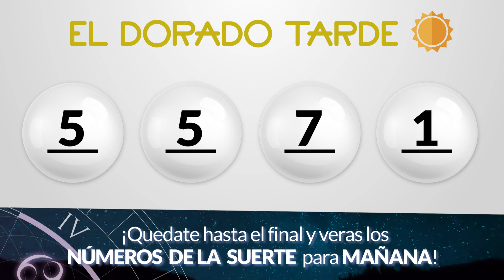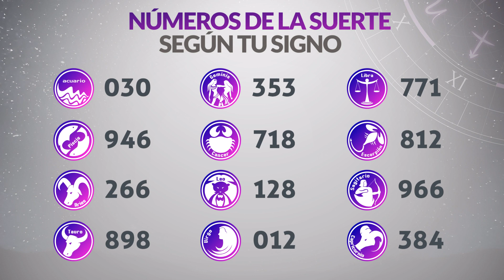Resultado de DORADO TARDE del Martes 27 de Febrero de 2024 CHANCE 🍀😱💰🚨🔥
Resultado de Dorado Tarde Martes 27 de Febrero de 2024
Resultado de Dorado Tarde veintisiete de febrero
Ultimo resultado de sorteo de Dorado Tarde
CHANCE Dorado
dorado tarde
loteria dorado
invierte
resultados gana
loterias gana